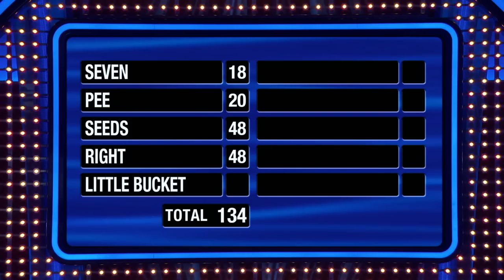Fast Money: Ben Schwartz and Gil Ozeri - Celebrity Family Feud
Ben Schwartz and Gil Ozeri play Fast Money for a chance to win $25,000 for charity. Watch 'Celebrity Family Feud' on ABC and Stream on Hulu.